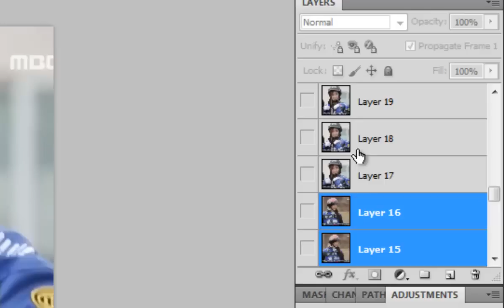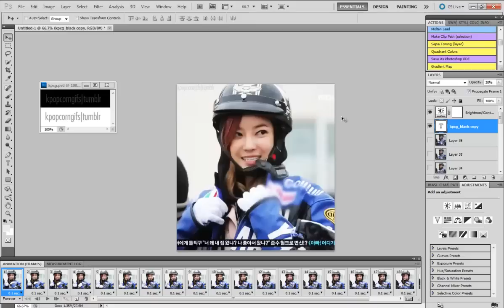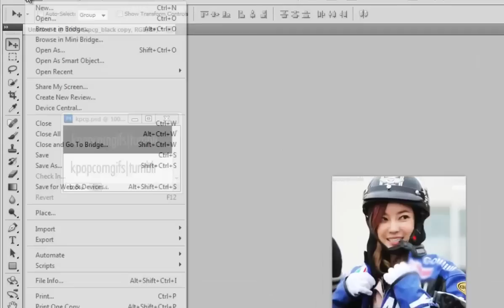Basic GIF Tutorial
As basic as it can get.